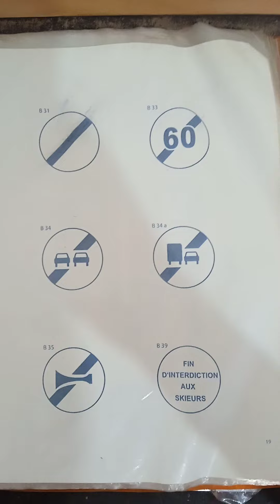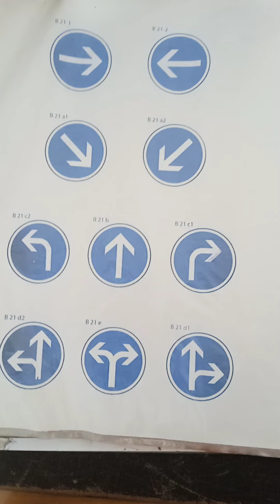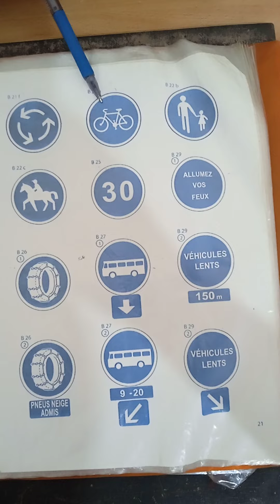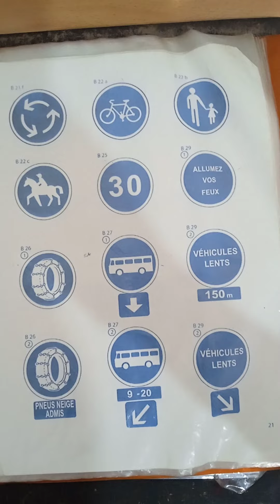26 juillet 2022